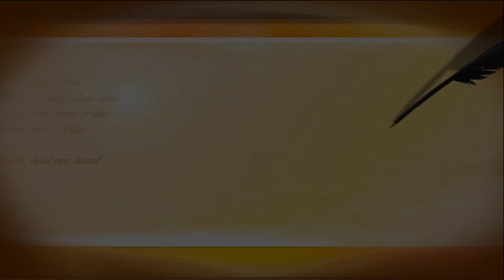How to attain Jhānas Practicing Loving kindness Meditation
This talk delivered at Branch of Buddhist Insights in Brooklyn, USA on October 30, 2018.